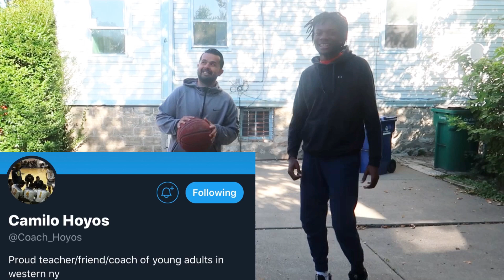HOW TO MAKE YOUR HIGH SCHOOL BASKETBALL TEAM!! Quarantine drills pt.1 Ball Handling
if your trying to make your school basketball team or just simply get better at basketball these are some great drill that you can do to improve your game, and get ready for those tryouts.
my other social media's are